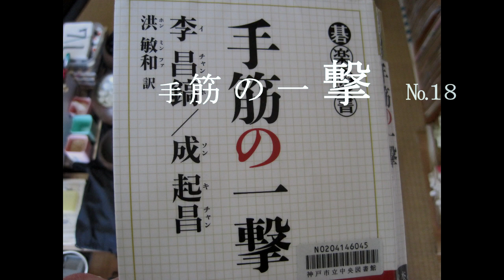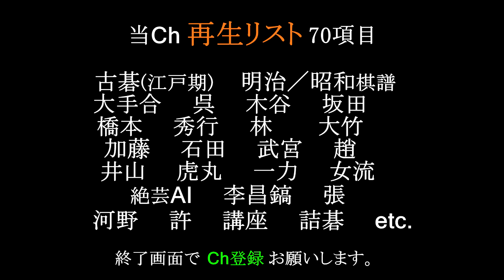『手筋の一撃』⑱ 李昌鎬 MR囲碁4177